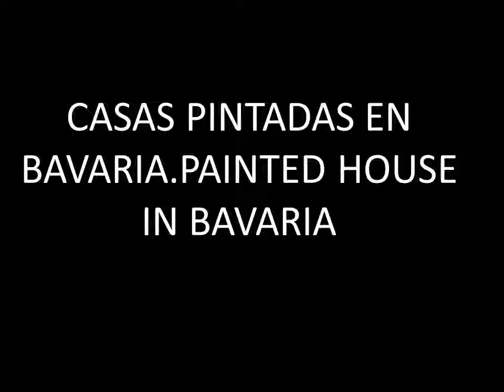CASAS PINTADAS EN BAVARIA